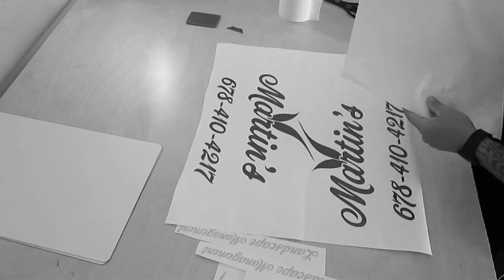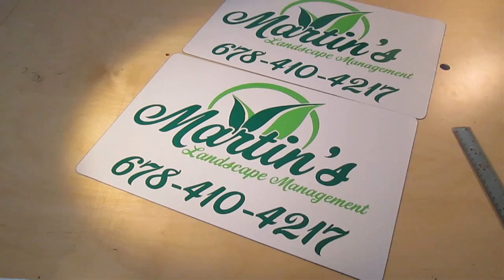Magnets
This is a quick video demonstration of us making magnetic signs . We will be uploading more videos on web designing graphic designing, screen printing, sign making and more.

Song Title: "Reactivated" by Watch the Duck